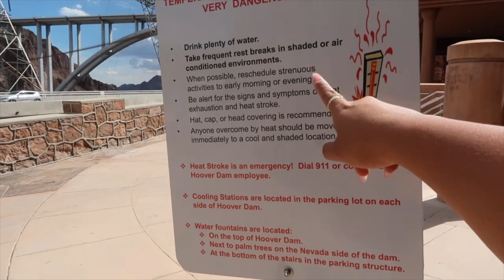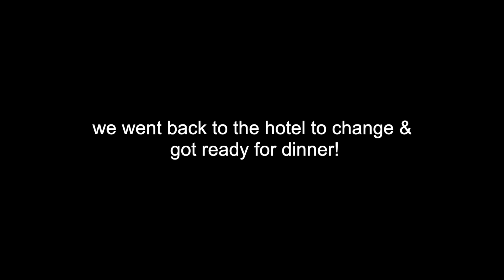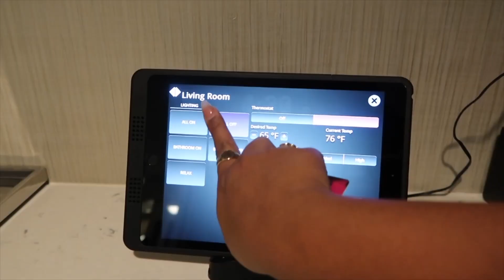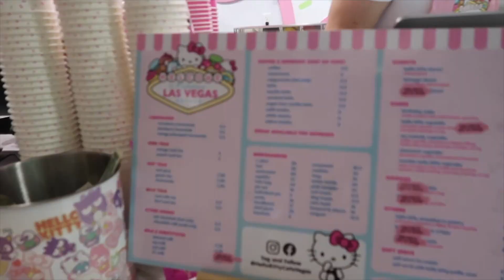LAS VEGAS SUMMER VLOG (staying at the cosmo, din tai fung + more!) ✨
Hi everyone! In this vlog, we took a 4hr roadtrip to LV from LA! went to explore around & got to stay at the cosmopolitan for the first time! we loved Vegas & will be back for sure!!